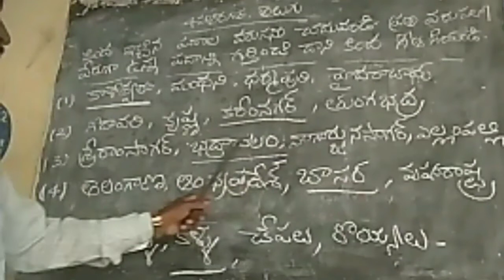4th Telugu, వేరుగాఉన్న పదాలను గుర్తించుట.